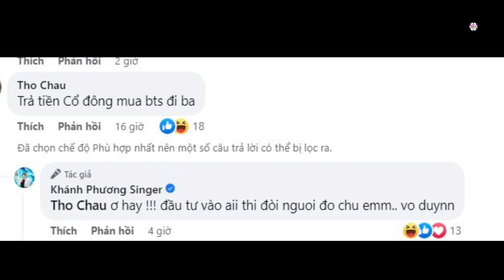Khánh Phương tuyên bố sốc về ồn ào của vợ Chủ tịch: "Đầu tư vào ai thì đi đòi người đó chứ em"?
Khi bà xã đang bị nhiều nhà đầu tư đòi tiền, trong lùm xùm về hợp tác kinh doanh lãi cao, ca sĩ Khánh Phương vẫn tỏ ra như không có chuyện gì xảy ra. Thậm chí, anh còn đáp trả khi có người hỏi về vợ chủ tịch.